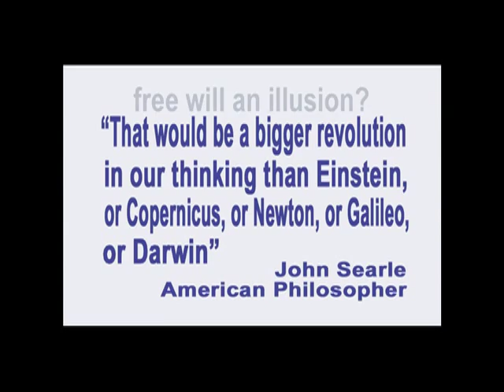46. Human Will is Universal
In this episode of Exploring the Illusion of Free Will, George Ortega describes the state-by-state evolution of the universe as the most accurate and comprehensive cause of all phenomena, including human acts.